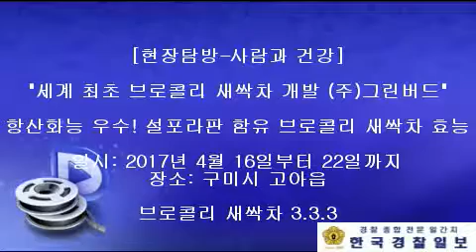[한국경찰일보] 항산화능 설포라판 함유 브로콜리 새싹차 세계최초 개발 (주)그린버드-2017년 4월 19일-상담문의-010-3546-9865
[한국유통신문MOU업체] 특허전문 로펌 추천! 세계 최초 개발 '브로콜리 새싹차' (주)그린버드를 소개합니다.